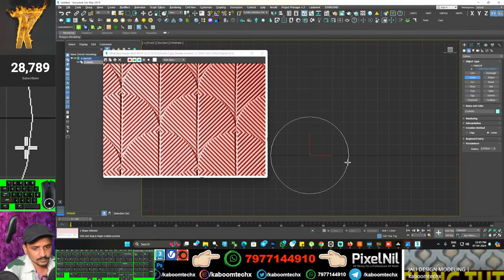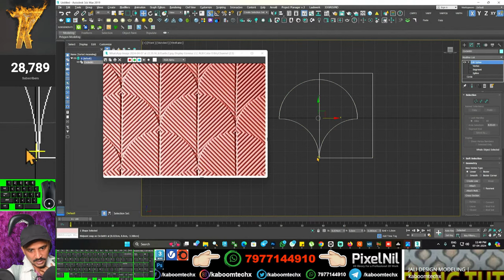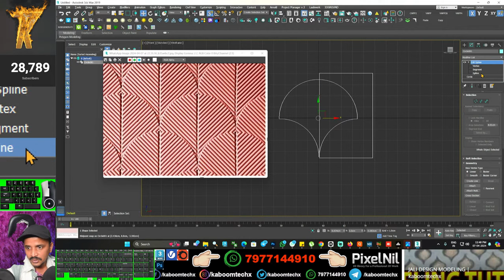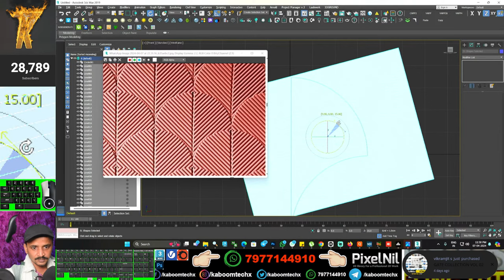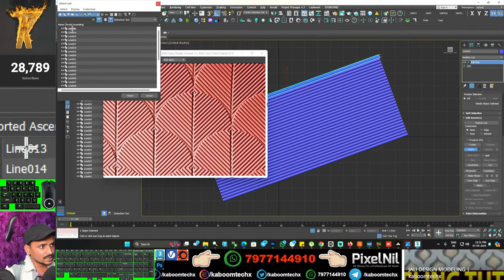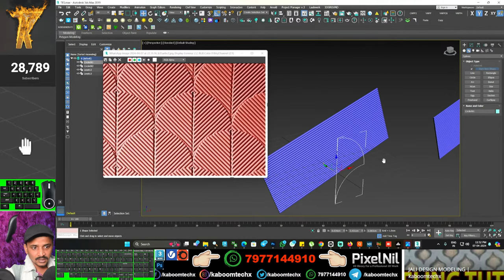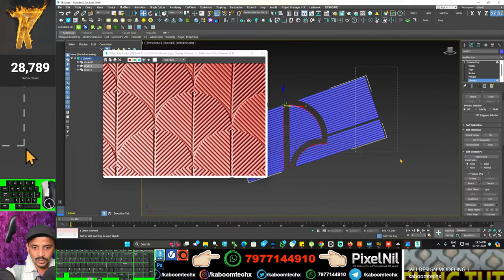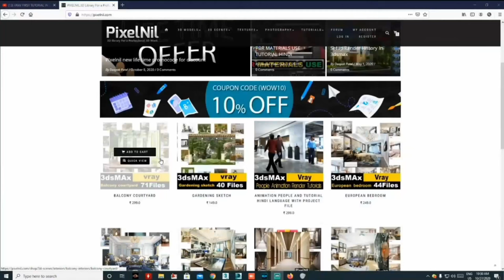3d ART Design 01 | kaboomtechx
NAMASTE DOSTO, IS  VIDEO ME APKE LIYE LAYA HU3dsmax ke virus clean kaise KR SKTE HAI

3dsmax bible books

2 GRAPHICS CARD WITH SLI: 2 x GTX 660